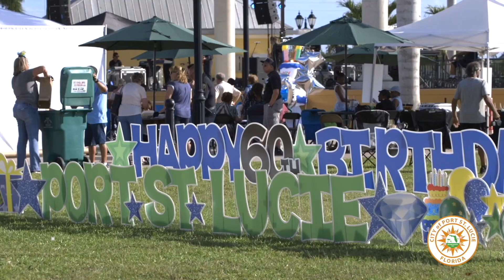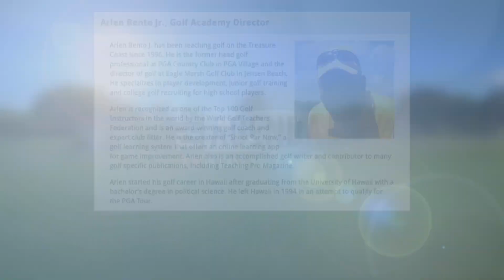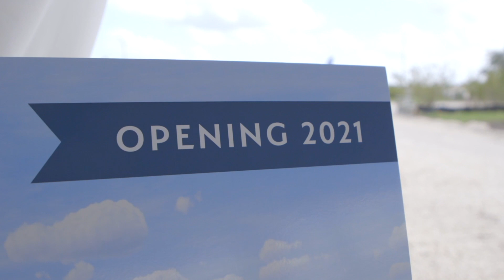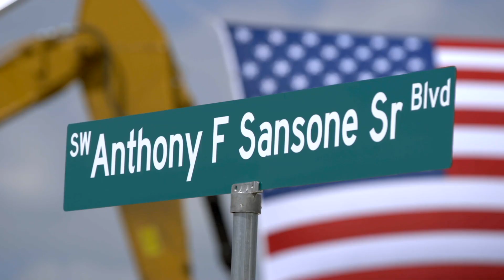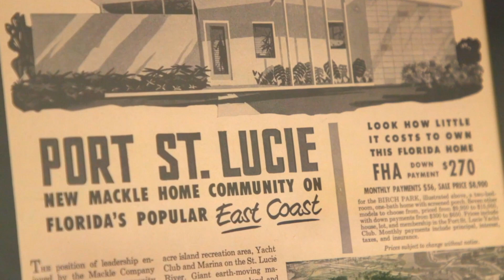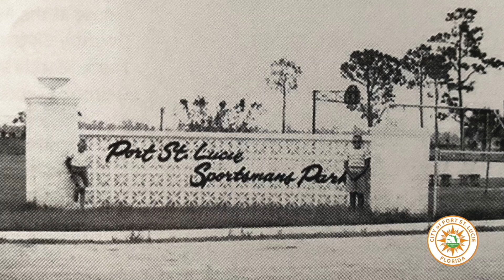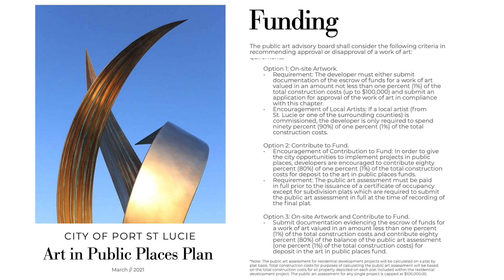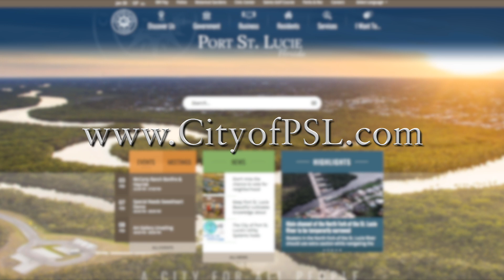The Agenda June - July 2021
This month's topics for The Agenda include the best ways to celebrate Independence Day in PSL, a recap of the City's major milestone, and a closer look at which national companies are coming to our jobs corridor!